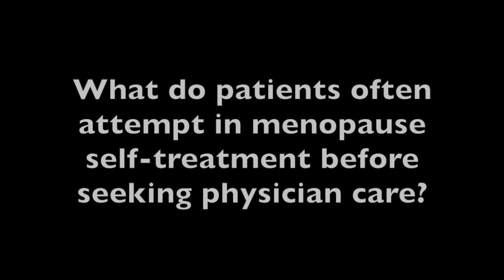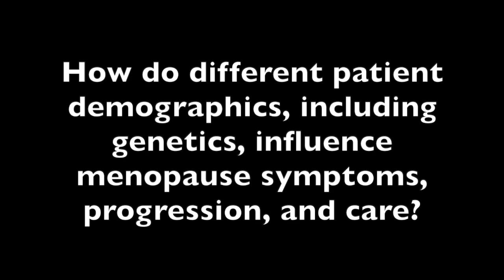Margaret Nachtingall, MD: Managing Menopause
Patient demographics influence difference symptoms, progression, and benefits of care.